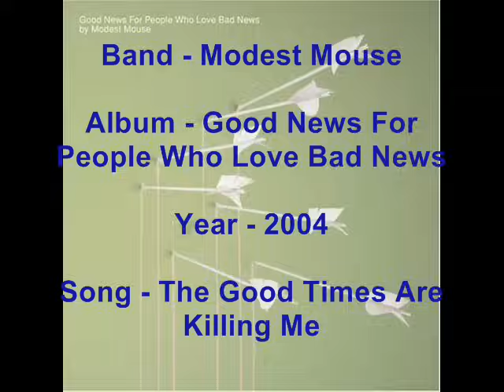Modest Mouse - The Good Times Are Killing Me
Another great album ender. Turn up your volume to hear Isaac Brock talking and then lower it at about 12 seconds in.

The good times are killing me.

Got dirt, got air, got water and I know you can carry on.
Shrug off shortsighted false excitement and oh what can I say?
Have one, have twenty more "one mores" and oh it does not relent.

Kick butt buzz-cut dickheads
who didn't like what I said.
Jaws clenched tight we talked all night,
oh but what the hell did we say?

Fed up with all that LSD.
Need more sleep than coke or methamphetamines.
Late nights with warm, warm whiskey.
I guess the good times they were all just killing me.

Enough hair of the dog to make myself an entire rug.
Shit-kicker city slickers who all wanted me dead.

Get sucked in and stuck in late nights
with more folks that I don't know.

Awesome face at the end.